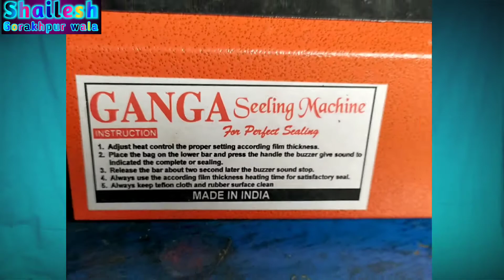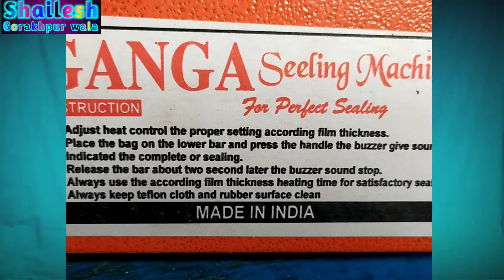5 हजार लगाए 50 हजार कमाए | new business idea 2020 | small business idea | best startup idea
|| ÷    cover  topics     ÷ ||

How to start business in village
fast running business 2020
best business plan 2020
business idea 2020 hindi
gaav me kaisa business kare
2020 me kaun sa business kare
how to earn money 2020
shailesh Gorakhpur wala
new
2020 ideas
 bisness

linkdeen I'd
name = shailesh prajapatI gkp